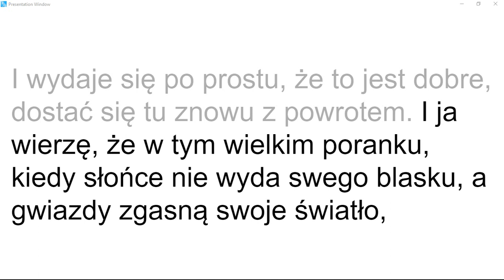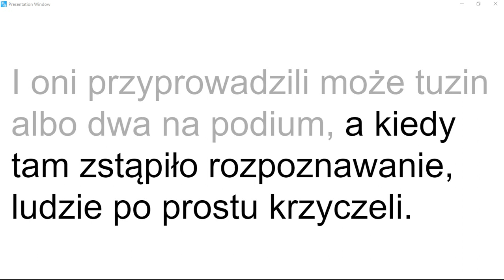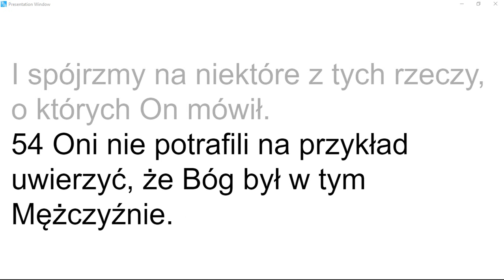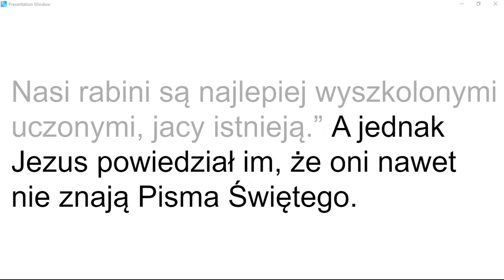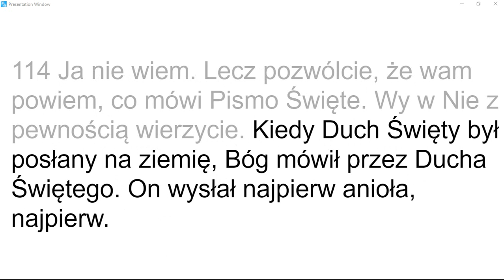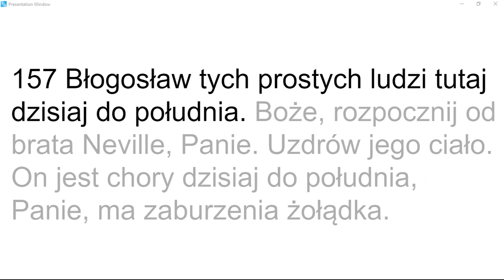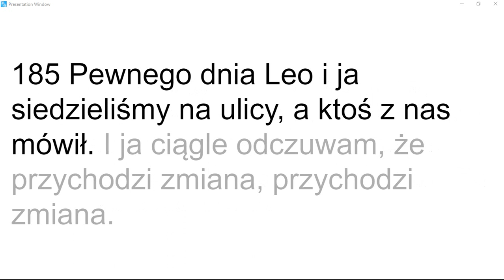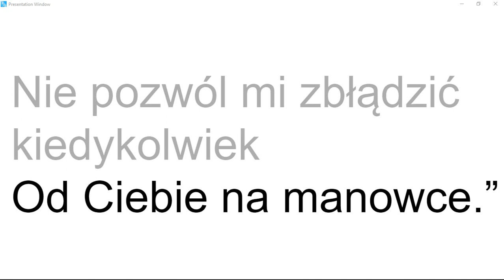59-0301M Ciasna jest brama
Posłuchaj głosu Williama Branhama głoszącego jedno ze swoich kazań.
Obejrzyj polski tekst po jego kazaniu.

Ten film został nakręcony przy użyciu aplikacji „The Table” opublikowanej przez VOGR.
Ta aplikacja jest dostępna dla systemów Windows, macOS, iOS i Android.